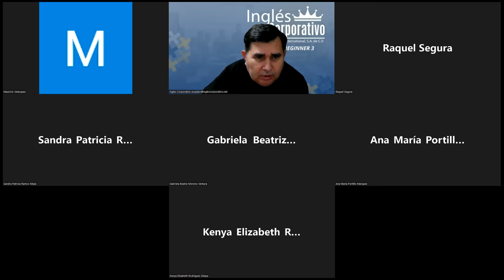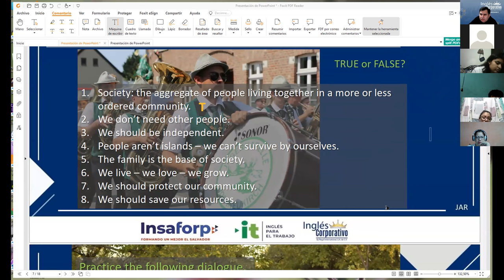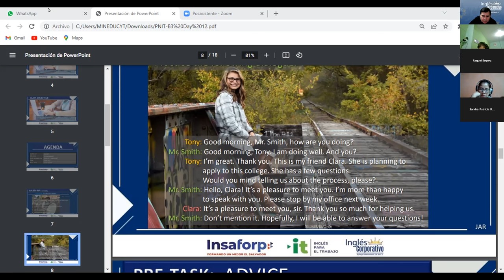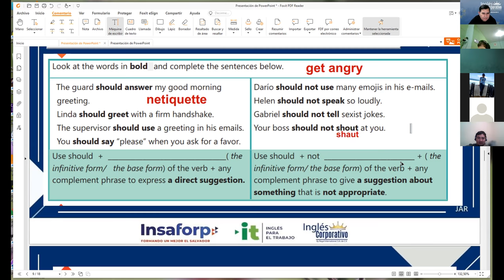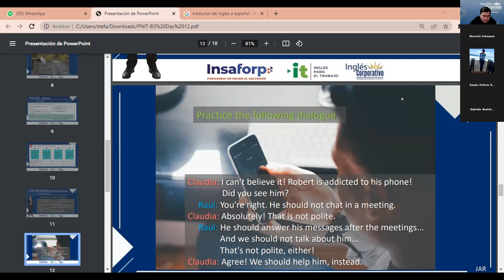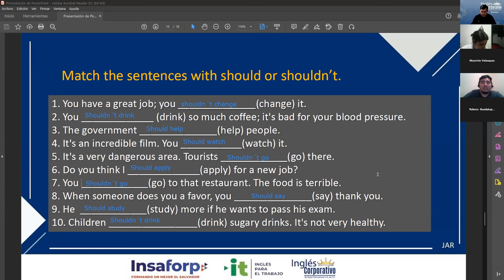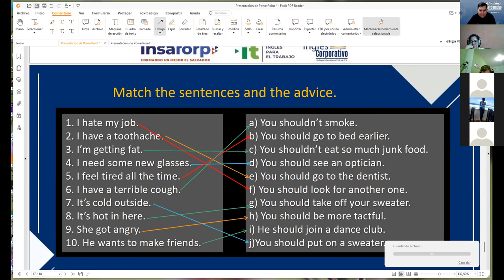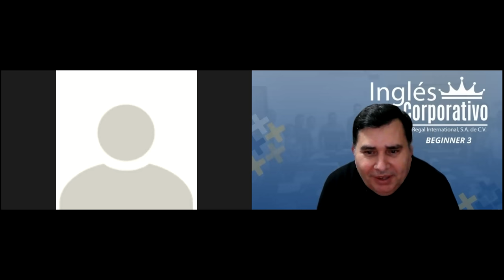Inglés Corporativo-22-09-2022-How to use should and should not